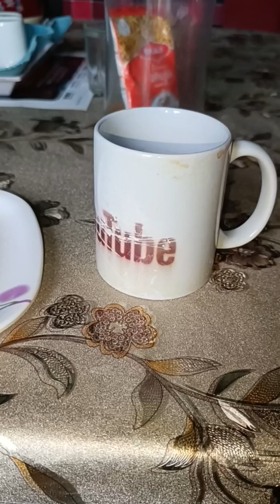ASSAM TEA TIME#12.00 PM#28/5/2024